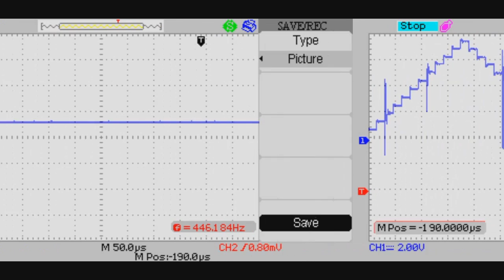Multilevel 25 Level Inverter with Reduced Switches & Sources